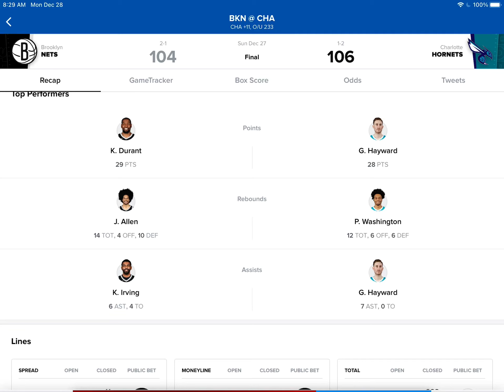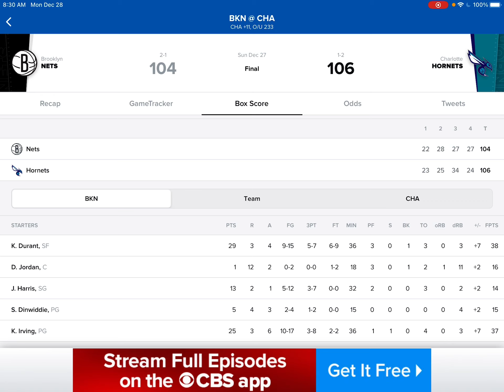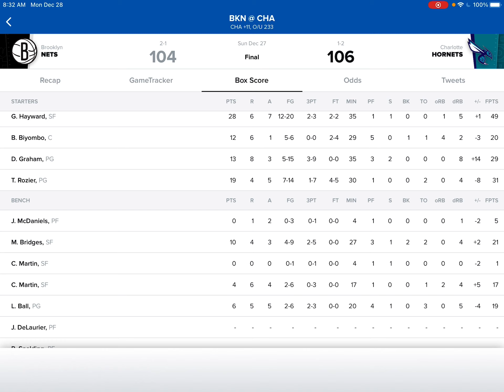Hornets won vs Nets! Quick recap